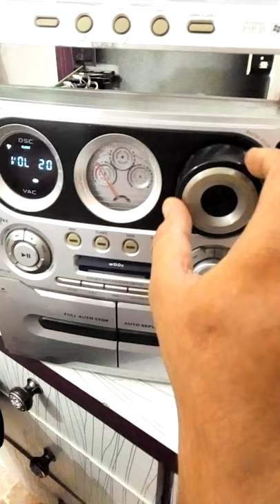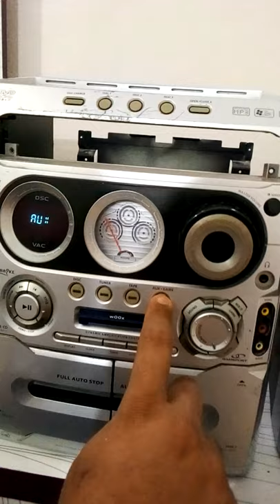How to diagnose power problem in Philips model D796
To diagnose  the power problem I opene the Philips Amplifier I. check the Fuse. resistance was fired I replaced with same type of resistance now tis amplifier working properly now you can see with your eyes